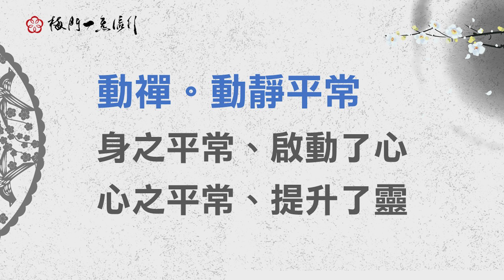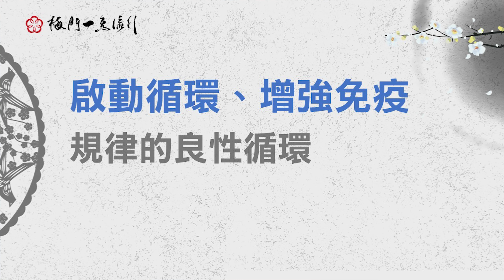【李鳳山師父演講】何謂動禪？《易經》與平甩的關係(花蓮靜思堂平甩講座現場20220312)第五段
有李鳳山師父導引心法、生活哲學
還可以線上練功咨詢、打卡練功
集結平甩功各式體證、
梅門各志業介紹與最新消息